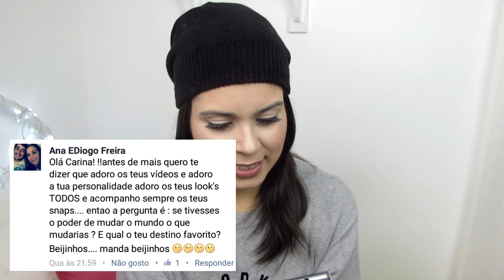TRABALHO | ANSIEDADE | MORAR SOZINHA | TER UMA FAMÍLIA (traz as pipocas...)